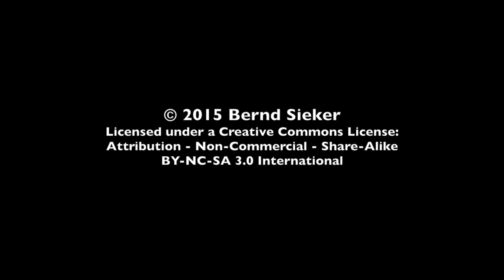Dampflok 01 150 in Lage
Restaurierte Schnellzug-Dampflok 01 150 in Lage (Lippe), 4. Januar 2015.

Fully restored steam engine 01 150 in Lage (Lippe) near Bielefeld, on January 4, 2015.